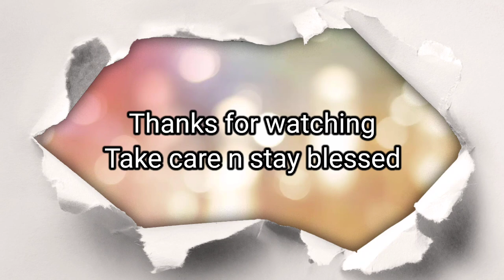Eid BBQ Vlog 2021 || BBQ Party Ideas || Family BBQ Party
In this vdo im gonna share my bbq party for Eid.. And from this vlog u can get more ideas and recipes for ur party or gathering. plz like, share and subscribe if u like my vdo.These videos content are entirely for the entertainment purposes. They are based on daily home routine, home remedies, useful tips, skin care and cooking. My videos are based on totally entertainment purpose and my own personal choice.
thanks.